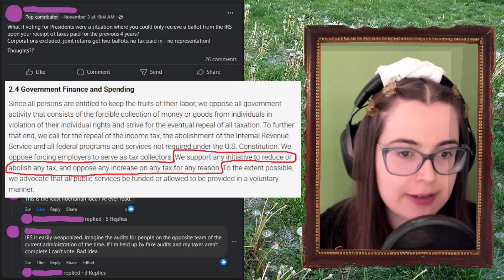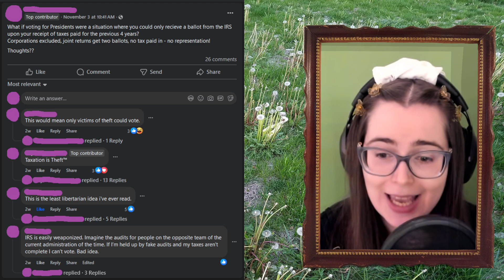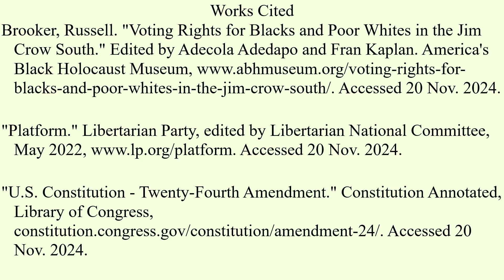Poll Taxes are Inherently Unliberatarian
Visual Description: A woman surrounded by a wooden picture frame takes up the right-hand side of the screen. She has brown hair decorated with yellow butterfly hair clips. She's dressed in black, and has headphones and glasses on. A pop filter is visible in front of her. A photograph of a field of dandelions has been used as an overall background layer for this video. Screenshots are displayed over it on the left-hand side of the screen. At the end of the video a "works cited" page is displayed.

Description: I saw a horribly unlibertarian take posted in a local Libertarian Facebook group earlier this month. I took such great offense at it that I thought I ought to make a video calling out how inherently unlibertarian the putrid idea was. I hope that this video helps to clear up any misconceptions about the Libertarian party and Libertarianism, and prove that poll taxes are inherently unlibertarian.

Works Cited
Brooker, Russell. "Voting Rights for Blacks and Poor Whites in the Jim Crow South." Edited by Adecola Adedapo and Fran Kaplan. America's Black Holocaust Museum, Accessed 20 Nov. 2024.

"Platform." Libertarian Party, edited by Libertarian National Committee, May 2022, Accessed 20 Nov. 2024.

"U.S. Constitution - Twenty-Fourth Amendment." Constitution Annotated, Library of Congress, constitution.congress.gov/constitution/amendment-24/. Accessed 20 Nov. 2024.